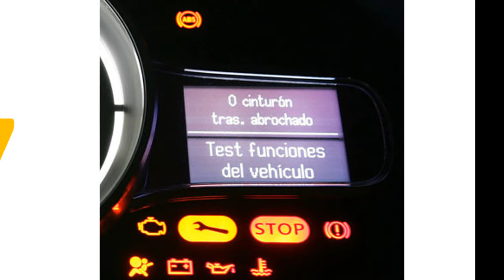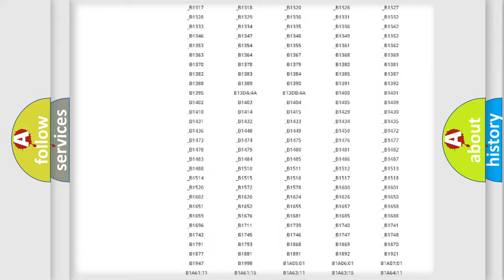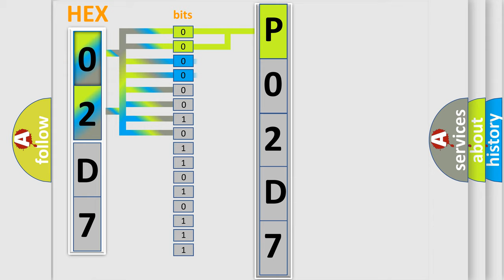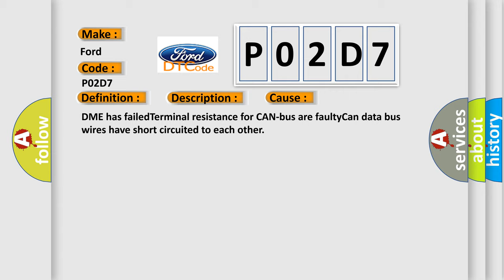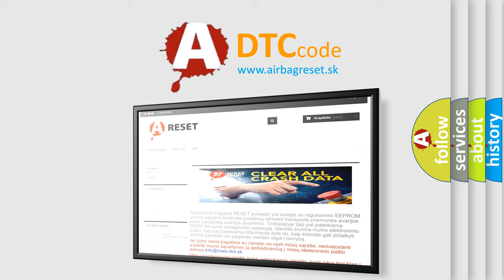DTC Ford P02D7 Short Explanation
Contents:
0:21 Basic DTC analysis according to OBD2 protocol standard.
1:48 Insight into programming
2:58 A diagnostically understandable description of the Diagnostic Trouble Code
3:05 Basic error definition

Make:
Ford
Code:
P02D7
Definition:
Lost Communication With Reverse Status
Description: